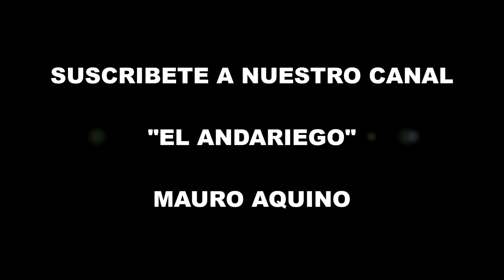CELAYA GUANAJUATO MEXICO